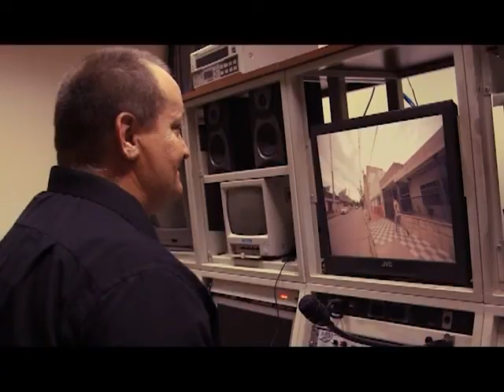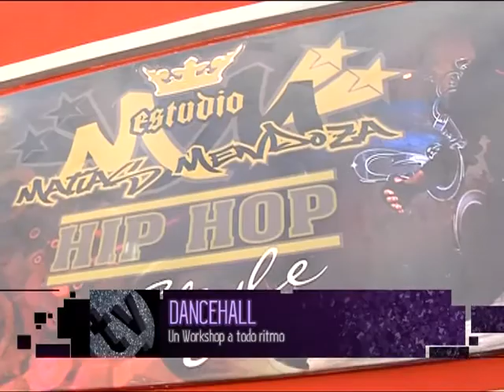QTV 29/11/14 Bloque 1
Un sábado más con vos!!! Nuestros locos lindos! Quique! Vane! Ivana! te traen lo mejor del espectáculo santiagueño!
Y esta bueno aprender siempre algo nuevo, vemos de que se trata el DanceHall con Cecilia Schroeder, una disciplina de baile que parece prometedora! Miraaaaa!!!